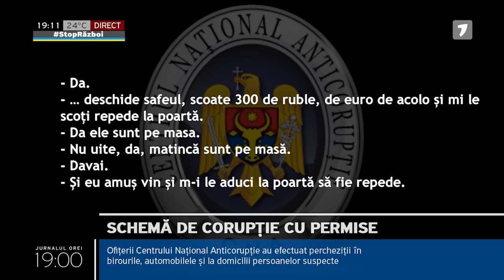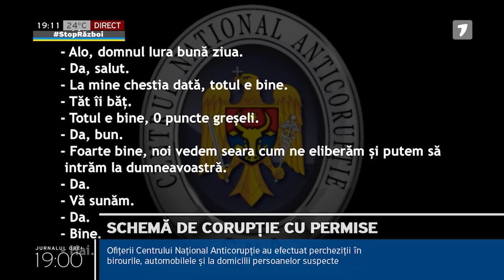Schemă de corupție cu permise